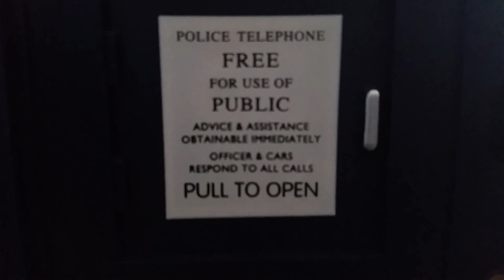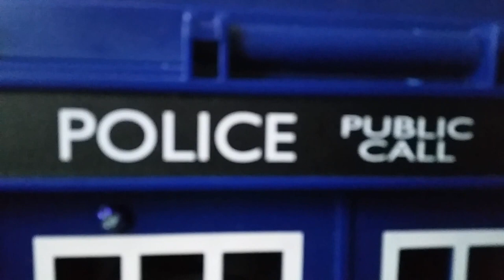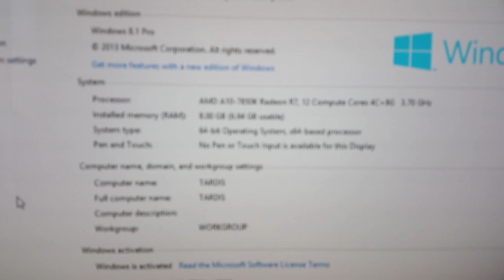tardis pc AMD 7850k water cooled doctor who computer ssd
DR who Tardis pc custom built computer